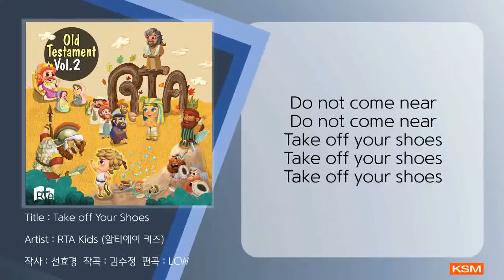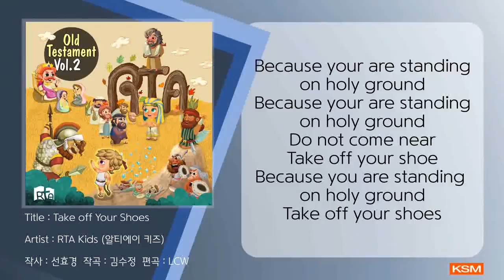[가사 영상 AR] Take off Your Shoes - RTA Kids (알티에이 키즈)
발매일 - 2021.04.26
앨범명 - RTA Old Testament Vol. 2
장르 - CCM, 어린이 영어
발매사 - (주) 광수미디어
기획사 - LCW

RTA는 쉐마 신앙교육(신 6:4-9)의 가르침을 따라 우리의 자녀들을 말씀으로 양육하는 하브루타 영어 성경 프로그램입니다. 매일 영어로 성경을 소리 내어 읽고 암송하고(Read the Bible), 암송한 말씀을 함께 토론하고(Talk about the Bible), 삶으로 적용시켜(Apply the Bible) 우리의 자녀들을 세상을 변화시키는 믿음의 글로벌 리더들로 세워 나가는 것을 목적으로 하고 있습니다.

RTA Old Testament Vol. 2 에선 구약의 인물들 중 요셉(Joseph), 모세(Moses), 여호수아(Joshua), 삼손(Samson), 다윗(David), 솔로몬(Solomon)에 관한 하나님의 말씀을 신나고 재미있게 암송(하가다)할 수 있도록 만든 성경 노래들을 수록했습니다. RTA 성경 노래가 많은 어린이들의 마음에 새겨져 언제나 하나님의 거룩한 말씀의 기준 아래 순종하며 자라나길 기도하며 이 앨범을 내어 놓습니다.

이 앨범이 나오기까지 기도하며 수고해주신 모든 RTA 교사들과 RTA 어린이 친구들에게 깊은 감사를 드리며 모든 영광을 하나님께 올려 드립니다.

[Credit]
Executive Producer : 선효경
Lyrics, Composed by : 선효경, 김수정
Arranged by : LCW
Recorded & Mixed by : 김성현 at Jaemit Place
Album designed by : 차진숙
Vocal : 선효경, 김수정

기획 및 제작 : LCW 어린이 영어 교육연구소
Let Christian Children Change the World

[가사]
God said,
Do not come near Do not come near
Take off your shoes Take off your shoes
Take off your shoes
Because your are standing on holy ground
Do not come near Take off your shoe
Because you are standing on holy ground